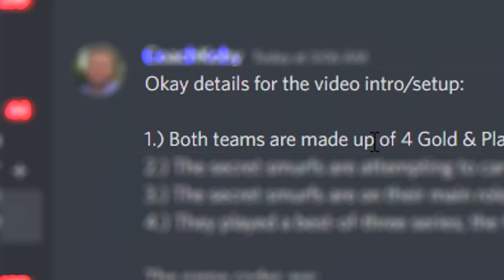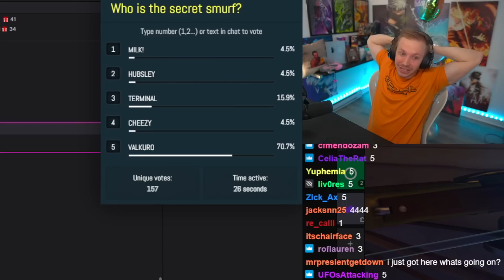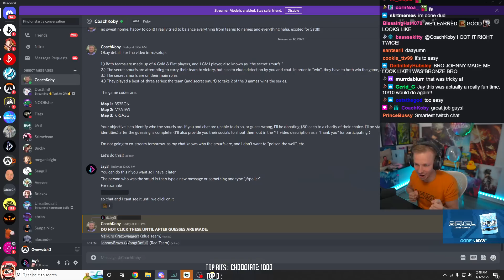Can We Guess the SECRET SMURF?! (Overwatch 2)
10 players, 2 smurfs in Overwatch 2! Can you guess who it is? 🤔

Jay3 Socials!